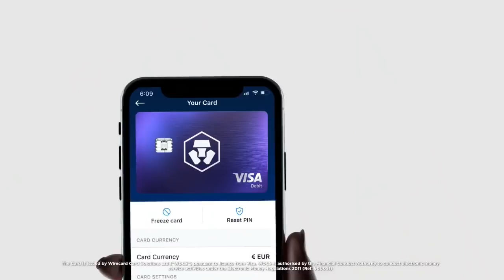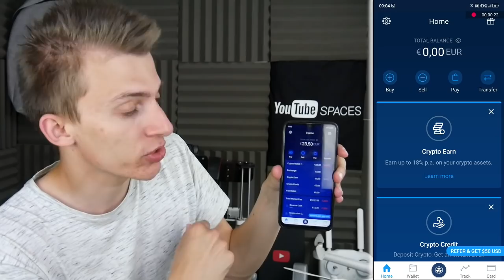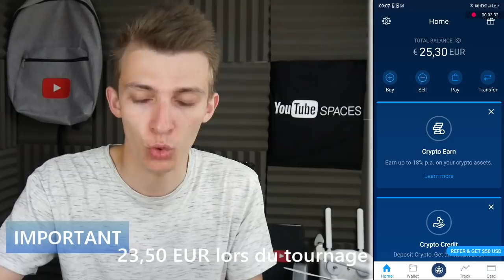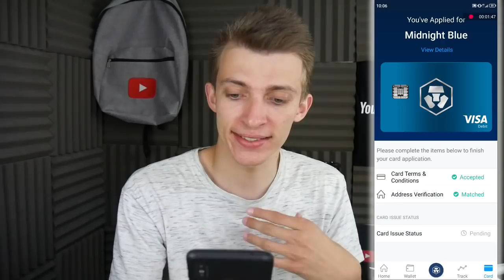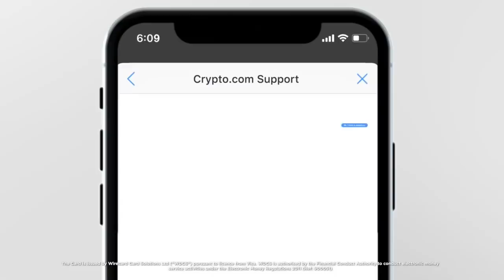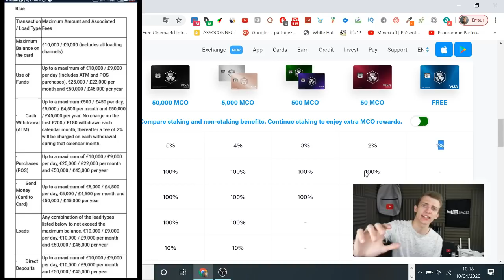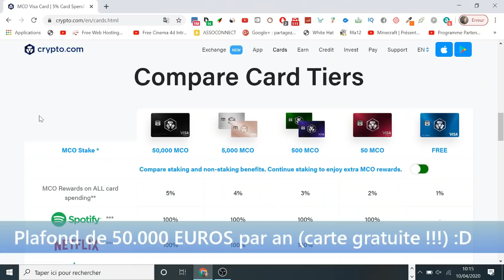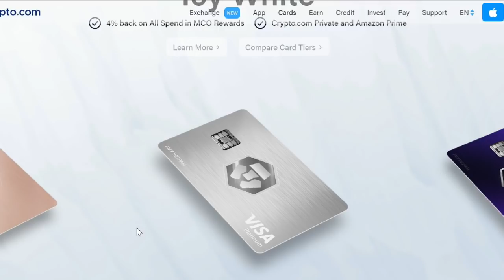CRYPTO.COM CARTE BANCAIRE !!! PRÉSENTATION & AVIS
Cette vidéo est en collaboration avec la marque Crypto.com.
Crypto.com avec la carte bancaire qui est gratuite ! Présentation et mon avis !!
Ne l’oubliez pas si vous commandez une carte en métal (Ruby ou supérieure) !

Snap : ChristoLyonnais

Bon visionnage ! ;)